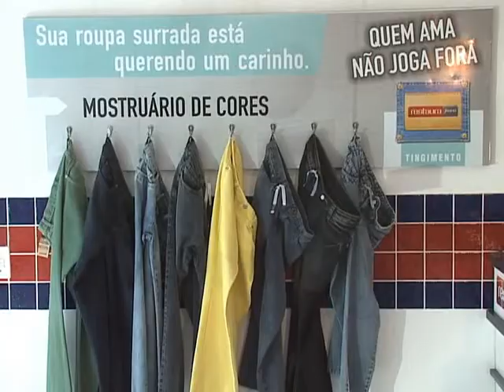Dhí$&N Restaura Jeans bl 2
gratidão pela visita! por favor, inscreva-se no Canal e deixe o seu "like"! veja mais reportagens no Blog: negociosdobem.blogspot.com  ,  ; Muito obrigado pela visita! gRANDe abraço! quem vê o nome pensa que a loja trabalha somente com jeans... mas por aqui a ordem fazer tudo , ou quase, com roupas ... de gente e de cama ... de banho...